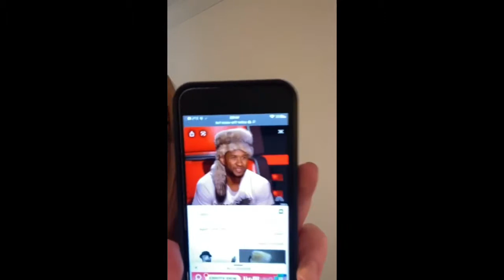CHATTOO Eleanor Neale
Episode 3 from the multi non-award winning diy Instagram chat show.